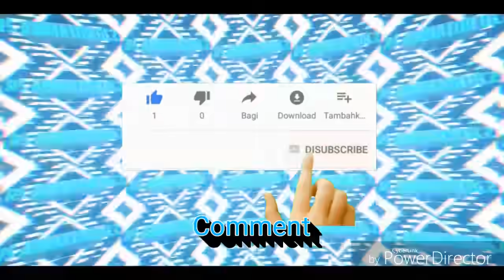(Dc2/FNaF) Trust me by CK9C | Full Animation | Music Video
Time spent :

Make animation : 1 week
Editing                 : 1 week

I hope you enjoy the animation
Because its so hard to work
And need a lot of time

If you enjoying

Power Director
And Scoot Chawton